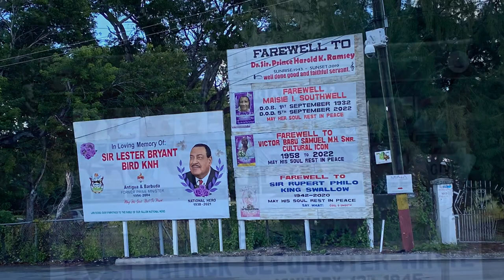St John’s - Antigua - Walking Tour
A short stop in St John’s Antigua. This was unplanned and even our booked excursion made through the cruise provider was cancelled at under an hours notice. It was never made clear why the ship had to leave so early but this did limit what we could do in the short amount of time we had.

We know there are lots of exciting bays and beaches to explore not far from St John’s but we had just enough time to walk the bustling streets of the town and explore the lovely cathedral too.

Checkout our other Antigua video made in 2018 where we made the most of a longer day ashore at Fort James beach.

Musical thanks - Happy by MBB - checkout SoundCloud